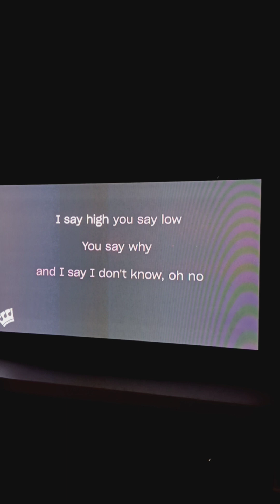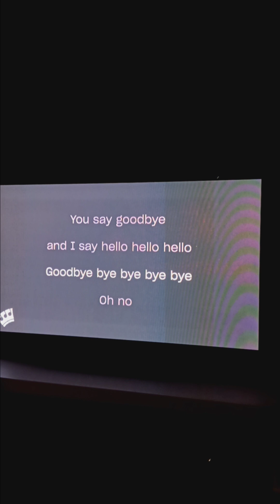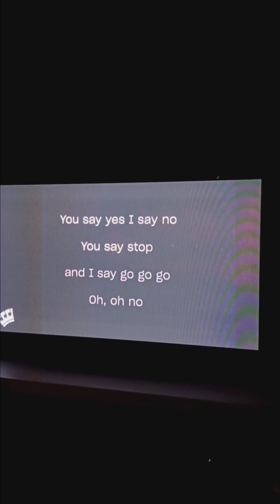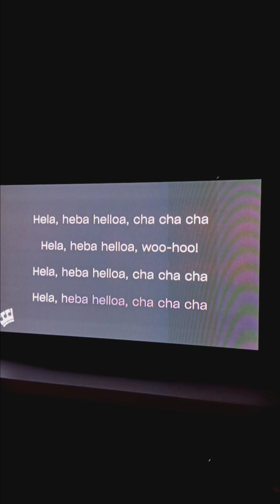HELLO, GOODBYE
THE BEATLES